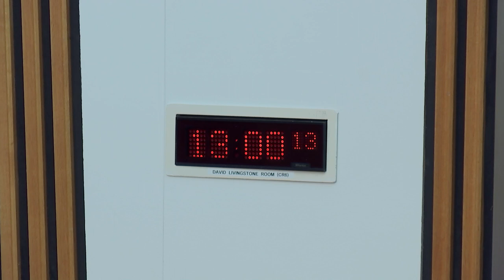Justice Sub-committee on Policing - 30 May 2019